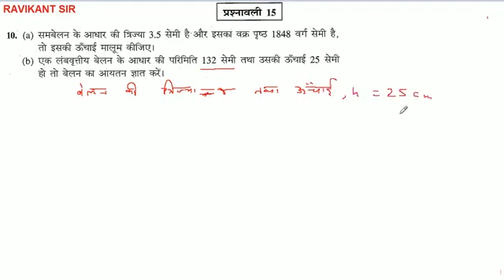समबेलन के आधार की त्रिज्या 3.5 सेमी है और इसका वक्र पृष्ठ 1848 वर्ग सेमी है, तो इसकी ऊँचाई मालूम कीज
समबेलन के आधार की त्रिज्या 3.5 सेमी है और इसका वक्र पृष्ठ 1848 वर्ग सेमी है, तो इसकी ऊँचाई मालूम कीजिए।